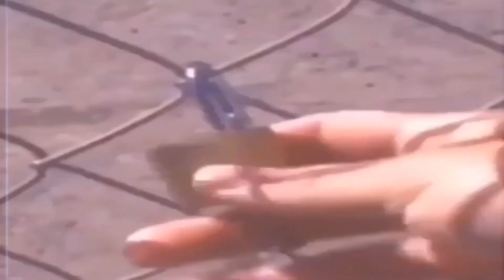Eddie De Carter - Alive In The Night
🎵 Follow Eddie De Carter